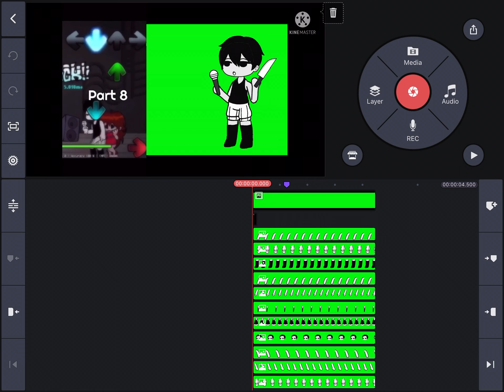Wip on down arrow 🥲